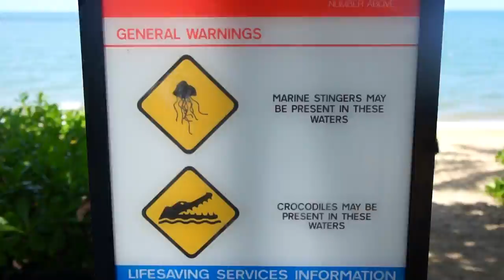Far North Queensland - Australia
A trip through tropical north Queensland and the great barrier reef.